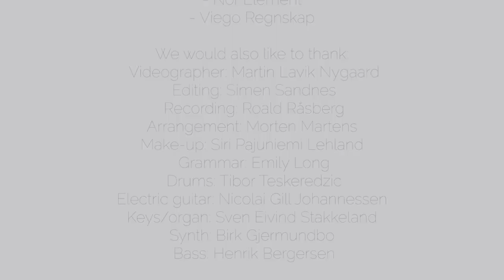In the studio with Oakland Rain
Live recording with Oakland Rain
The Song is called Flower on a Wire